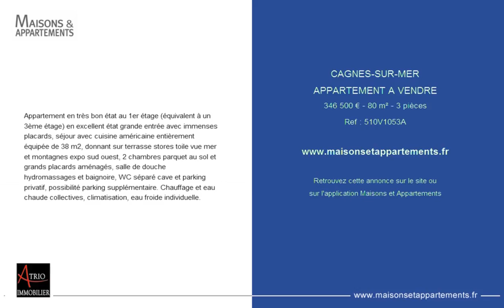CAGNES-SUR-MER - APPARTEMENT A VENDRE - 346 500 € - 80 m² - 3 pièces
Référence : 510V1053A
Appartement en très bon état au 1er étage (équivalent à un 3ème étage) en excellent état grande entrée avec immenses placards, séjour avec cuisine américaine entièrement équipée de 38 m2, donnant sur terrasse stores toile vue mer et montagnes expo sud ouest, 2 chambres parquet au sol et grands placards aménagés, salle de douche hydromassages et baignoire, WC séparé cave et parking privatif, possibilité parking supplémentaire. Chauffage et eau chaude collectives, climatisation, eau froide individuelle.

Cette annonce vous est proposée par l'agence ATRIO IMMOBILIER